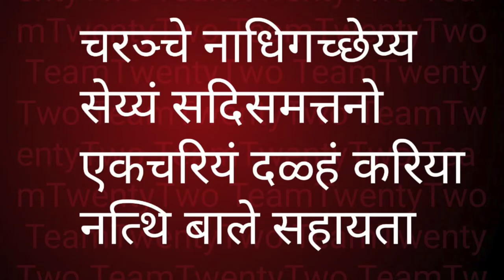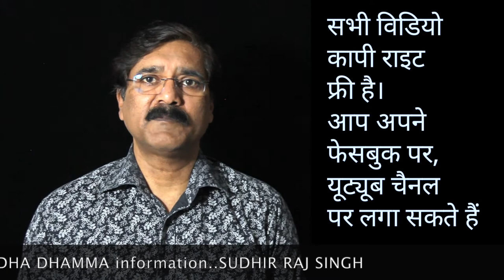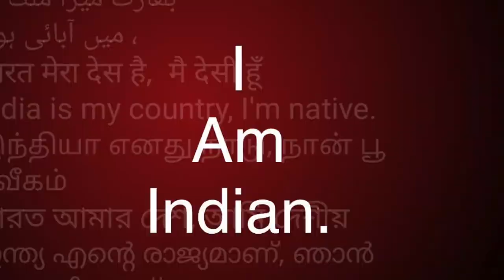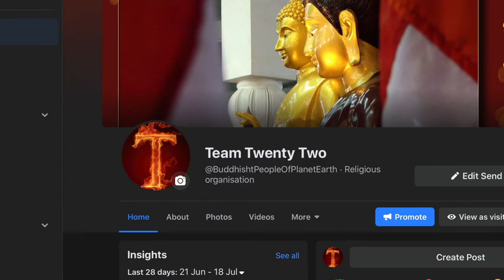Dhammapada 61 /धम्मपद/دھمپاڈا/ダンマパダ/ ধম্মপদ/ ધમ્મપદ/ ಧಮ್ಮಪದ/ਧਾਮਪੱਦਾ/Sudhir Raj Singh/Team Twenty Two